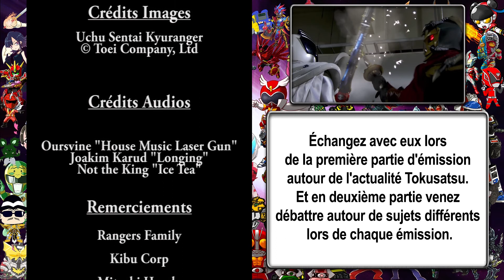Uchu Sentai Kyuranger - Épiview 42 - L'Empire contre-attaque !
Arnaud revient sur l'épisode 42 de Uchu Sentai Kyuranger et nous livre ses impressions sur l'histoire et les rebondissements ! C'est parti pour un face à face avec le mal incarné, Don Armage !
N'hésitez pas à réagir et donner votre avis en commentaire si vous avez apprécié ou pas cet épisode.